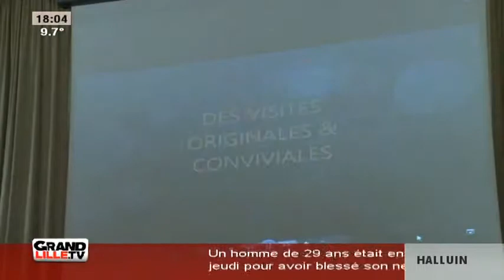Lancement de Wal'Nord Tourisme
Gros plan sur Wal'Nord Tourisme qui propose des balades en tandem pour visiter Lille.

Sites webs/blogs, copiez cette vidéo avec le bouton "Intégrer" !